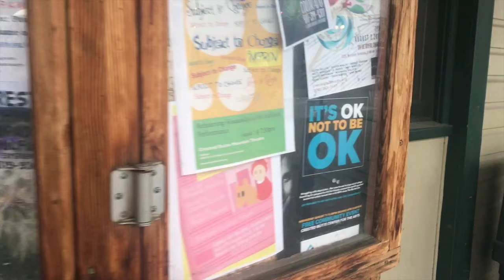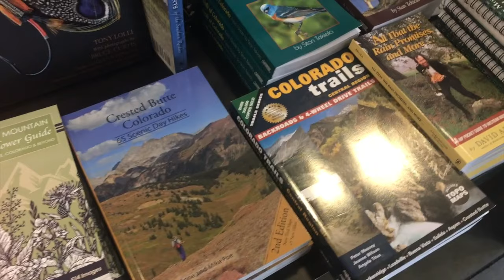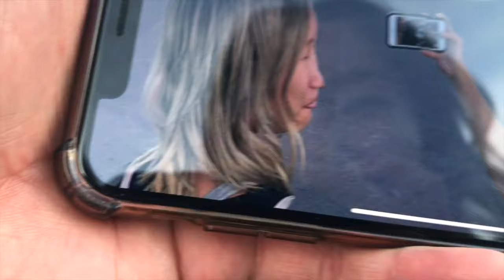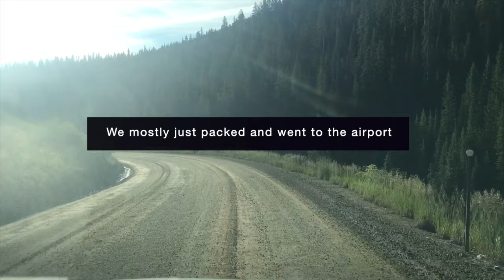summer adventures in colorado || VLOG 🍃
My first vlog and video ever! Wahoo!~

Spend 5 days with me exploring around Colorado with my friend, Hana. We drank lots of boba, showed off some trash dance moves at REI, ate yummy dim sum and a variety of snacks, played at an amusement park, caught up with new friends, went camping despite not bringing proper socks OR A SLEEPING BAG (cough *nicki*), took photos in the legendary Crested Butte flower fields, and caught the most beautiful sunsets. Oh, we also did the woah...everywhere l m a o